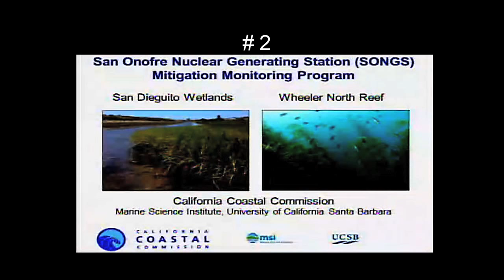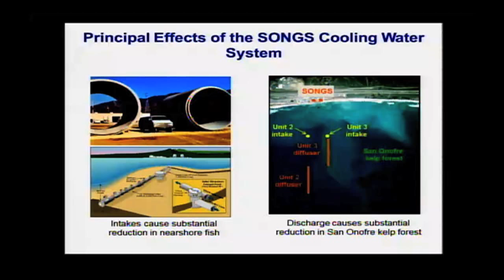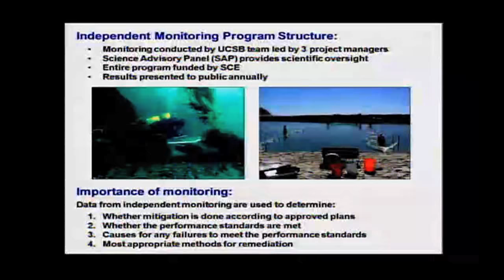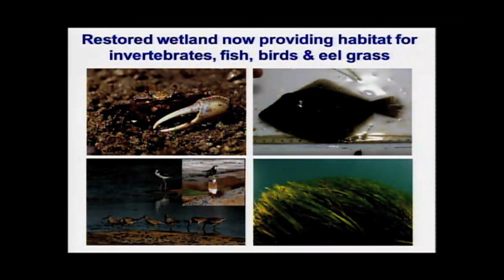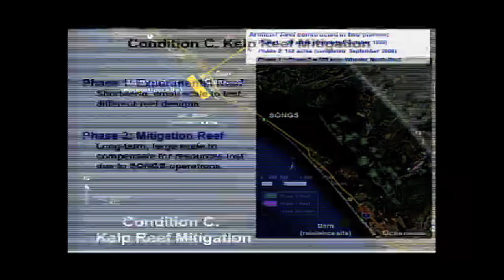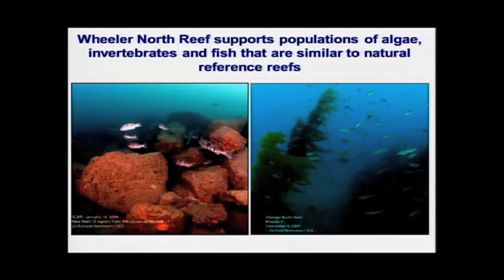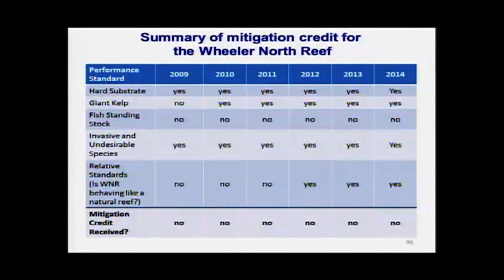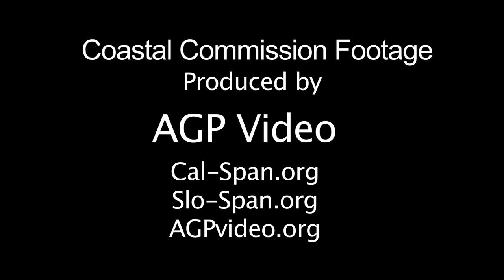Sealife Can't Be Protected from a Nuclear Plant's Impact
In this excerpt from the Oct. 6, 2015 California Coastal Commission meeting, Steve Schroeter, Research Biologist, Marine Science Institute, University of California, Santa Barbara reports on the SONGS Mitigation Monitoring Project, a long-term independent study aimed at seeing if it is possible to reduce the San Onofre nuclear plant's devastating impact on local sealife. According to Dr. Schroeter's report, it sounds like the answer is 'not much.'

"The San Onofre Nuclear Generating Station (SONGS) Mitigation Monitoring Program is based at the Marine Science Institute, University of California Santa Barbara. Long-term monitoring and evaluation of the SONGS mitigation projects is a condition of the coastal development permit issued by the California Coastal Commission (CCC) for the operation of SONGS Units 2 and 3. The Permit requires Southern California Edison (SCE) as majority owner and operating agent of SONGS to design and build mitigation projects that adequately compensate for the adverse effects of the power plant’s once-through seawater cooling system on coastal marine resources. UCSB scientists working under the direction of the Executive Director of the CCC are responsible for designing and implementing monitoring programs aimed at determining the effectiveness of these mitigation projects. Funding for the SONGS Mitigation Monitoring Program is provided by SCE as a requirement of their coastal development permit for operating SONGS."

SanOnofreSafety.org
SecureNuclearWaste.com